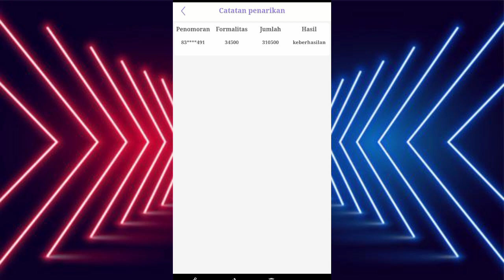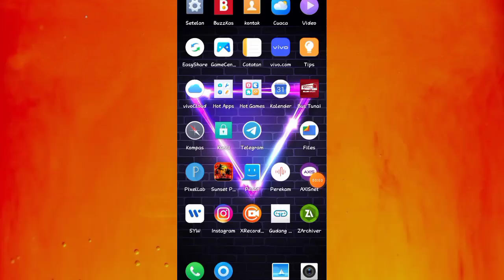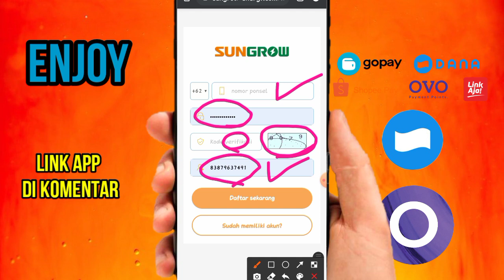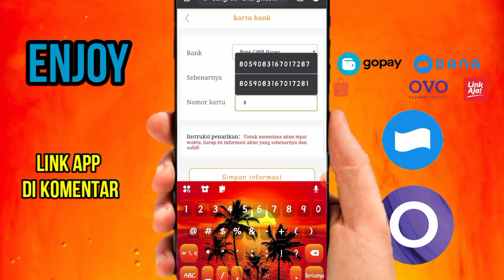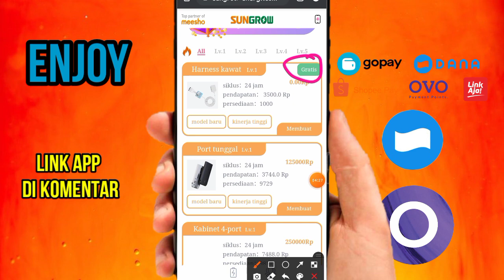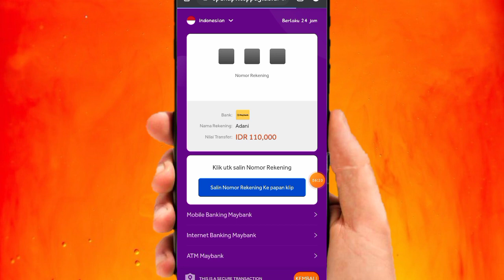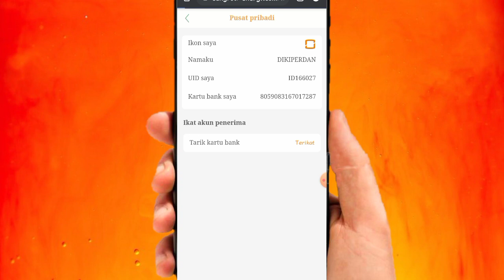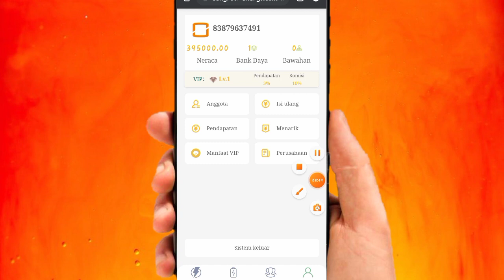🔴APK BARU SUNGROW-APLIKASI PENGHASIL DANA TERCEPAT 2021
terimakasih

🔴syarat give away tembus 200like dalam 1hari!!! :
1.like
3.share
4.komen no dana
5.follow ig @mencarigratisanYT

*kalau ada kata kata yang salah di dalam video mohon di maafkan..terimakasih.

~tidak ada paksaan untuk bermain di apk ini ,kami hanya sebatas mereview

√jika saldo sudah banyak langsung ditarik...